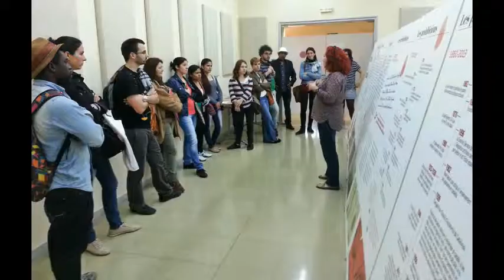Experiència de dinamització a Nou Barris Tricentenari